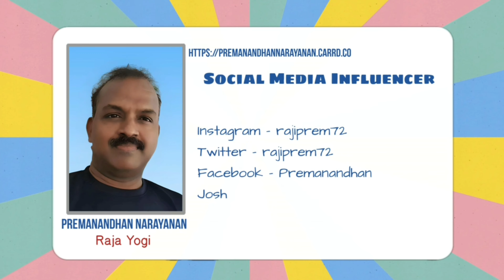இப்படியும் சில இராஜ யோகிகள் | Raja Yoga Series #782 | 18 Dec 2023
Title: "Unlocking Spiritual Purity: The Crucial Role of Celibacy in Raja Yoga Meditation"

Description: Join us in today's insightful video as we delve into the profound significance of practicing celibacy in Raja Yoga meditation. Explore the transformative power of channeling your energy towards spiritual awakening and the heightened consciousness that celibacy can bring. Gain valuable insights into common challenges individuals encounter while embracing celibacy in their meditation journey. Uncover the wisdom to navigate through these challenges, as we discuss common mistakes and practical strategies to overcome them. Elevate your spiritual practice and experience the liberating benefits of celibacy on the path of Raja Yoga.

Timecodes
0:00 - Intro
0:09 - Title
0:18 - How people handle celibacy?
11:00 - Subscribe Request & Social Media links